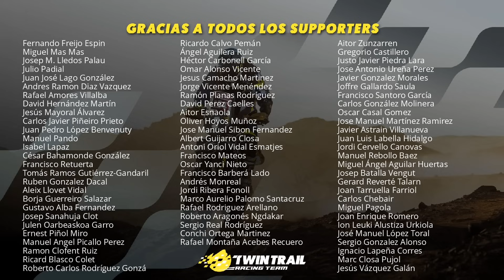Motos cargadas para el siguiente tour de Marruecos, y algunas cosas mas...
Me he comprometido personalmente a realizar un VLOG diario hasta el 19 de Enero cuando haya terminado mi participación en el Rally Dakar 2024 con el TwinTrail Racing Team.
El TwinTrail Racing Team es un equipo de rally amateur que participó en el Dakar 2022 con tres pilotos en la categoría Original by Motul. Fue un gran éxito: gran repercusión en medios, más de 1000 Supporters apoyando, patrocinadores y dos de los pilotos, Carles Falcón y Albert Martín en la línea de meta. El tercero, yo (Isaac Feliu) me quedé en la etapa nueve tras un grave accidente.

Ahora queremos volver a repetir para terminar a lo grande el Dakar 2024.

Si quieres apoyarnos y ser partícipe de esta locura, puedes hacerte Supporter

Gracias a todos los Supporters y Patrocinadores que hacéis posible este proyecto!